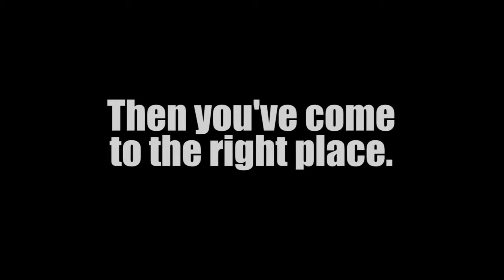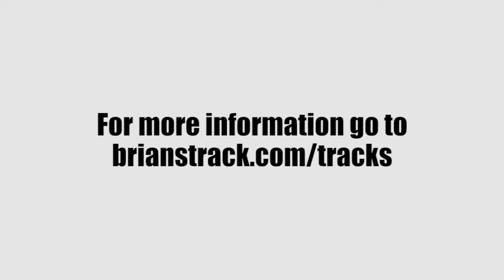TRACKS Video Productions